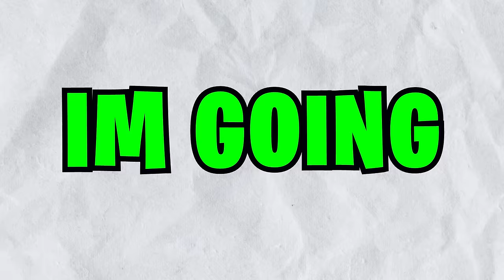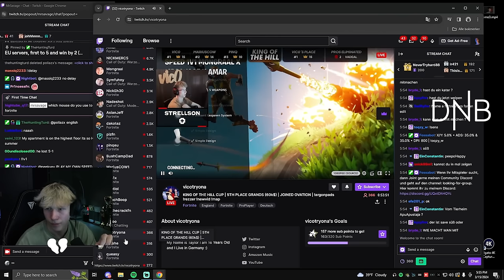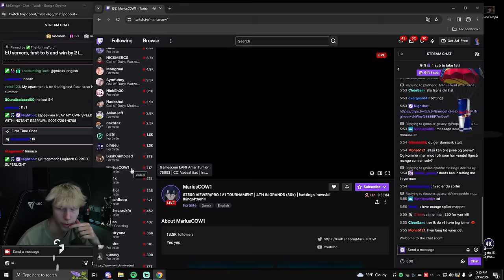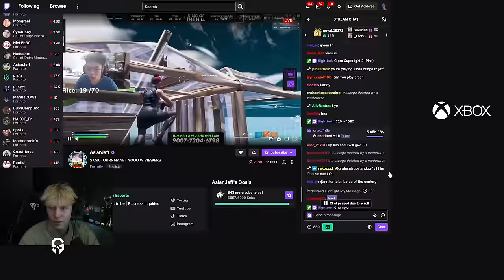How To QUALIFY To Solo Victory Cup Finals!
I give you the exact strategy you need to follow to make it to solo victory cash cup finals super easy In Fortnite! I go through everything you will need from the format, how to play including whether you should w-key first game or not and even go as far as leaking the perfect time to queue up into your first game to make it to the solo cash cup finals super easy!!

LAST VIDEO! ➡️ 10 Box-Fighting Tips To Win More Fights

If you want to further support me use code: ''Taven'' In the Fortnite item shop as it helps me out more than you can imagine!!

0:00 Intro
0:13 The Format
0:52 How You Should Play
3:00 Best Time To Queue Into First Game
4:09 Drop Spots And Off Spawn
4:20 Best Drop Spot For The Solo Cash Cup
6:50 How To ALWAYS Win Off Spawn
8:26 Mid-Game
9:54 Radio Towers
13:46 End-Game